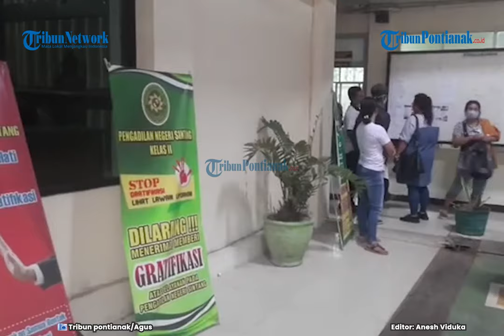🔴Detik-detik Anak Sekaligus Ibu Korban Jatuh Pingsan Usai Hakim Vonis Terdakwa Pembunuhan Sintang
Tubuh Vivi Budianti ambruk usai berjalan beberapa meter dari pintu ruang sidang Pengadilan Negeri Sintang.

Anak sekaligus ibu dari korban pembunuhan di Desa Solam Raya, Kecamatan Sungai Tebelian, Kabupaten Sintang, Kalbar, ini jatuh pingsan, usai mendengar vonis hakim terhadap Riyan Anggianto, terdakwa pembunuhan ayah, ibu dan anaknya.

Tubuh Vivi langsung digendong suami dan keluarganya ke ruang tunggu.